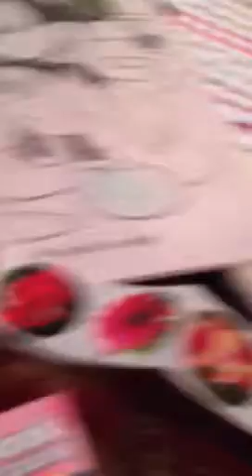Sick baby February 2012